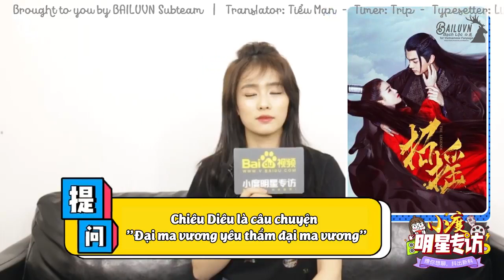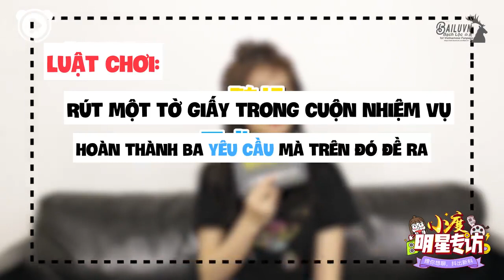[VIETSUB] BẠCH LỘC | PHỎNG VẤN XIAODU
╚Translator: Tiểu Mạn
╚Timer: Trip
╚Typer + Encoder: Linh Đang